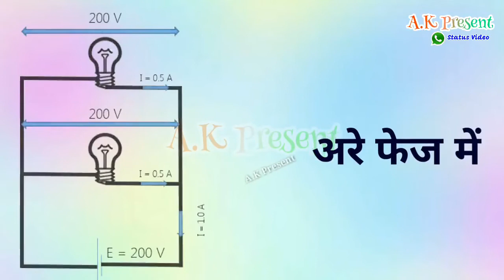Hamre sathe chlchalaa sali ho dahej me papa ke paisa bchala kme kharcha me kam niptala love no1 what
Apna papa ke kharcha bchalaa Kamelsh kharcha me kam niptala hau hmra bhaiya ke sali yehi maro me mang Titwala Ritesh Pandey hit bhojpuri song
By love no1 whatsapp status